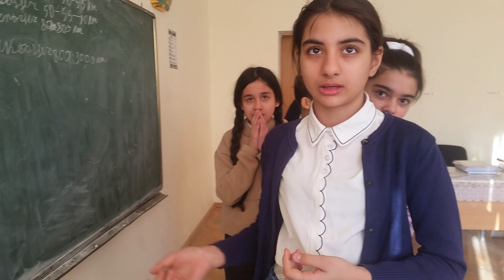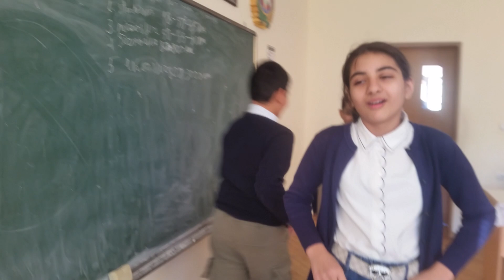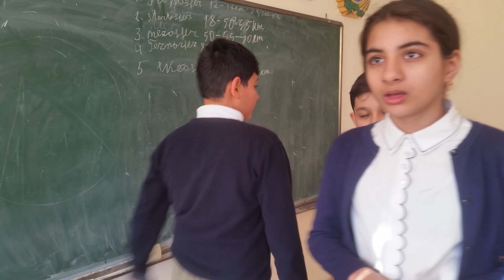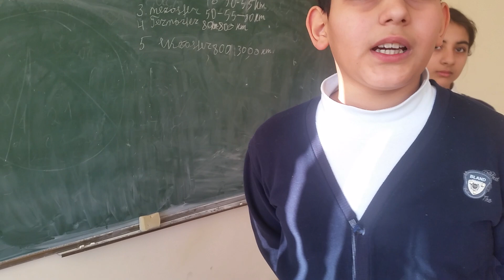2022 Coğrafiya Söz Oyun Yarışı - Əylənərək Öyrənək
Söz qatarı - Söz Vaqonu - Kəlimə oyunu

Gəncə Müəllim Arzu Kərimov - Gəncə şəhəri 41 saylı tam orta məktəbin coğrafiya müəllimi, Təhsildə İnkişaf və İnnovasiyalar üzrə 1-ci Qrant Müsabiqəsinin qalibi, Təhsil Nazirliyinin Direktor Kursları Gəncə 2016 layihəsinin qalibi, Gəncə - Avropa Gənclər paytaxtı 2016 Beynəlxalq Forumun Məruzəçisi, "Azərbaycan Müəllimi" qəzetində məqalələri ilə fərqlənən, "My Magical Dust 2019" Beynəlxalq Müsabiqəsinin qalibi, Dövlət İmtahan Mərkəzinin Sertifikatlaşdırılmış Nəzarətçi-Müəllimidir.